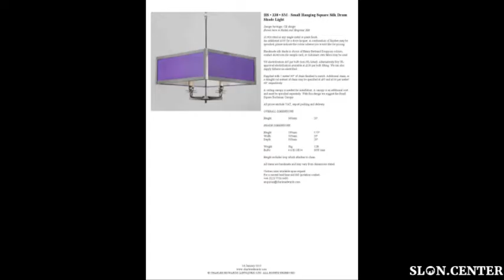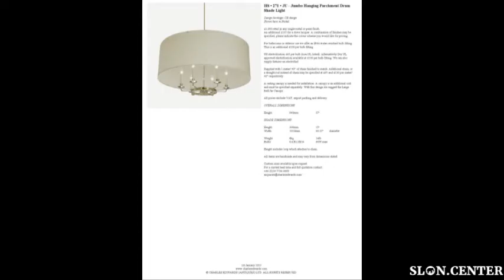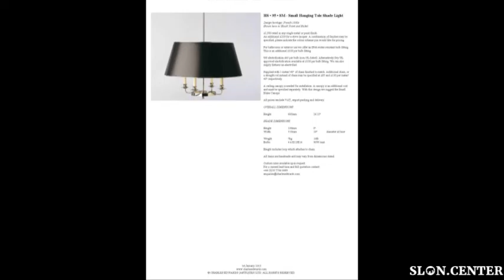charles edwards photos hanging shade lights